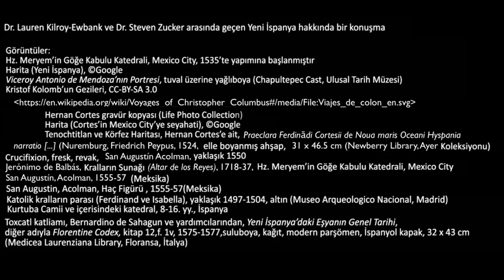Yeni İspanya’ya Genel Bakış (Sanat ve Sosyal Bilimler) (Sanat Tarihi)